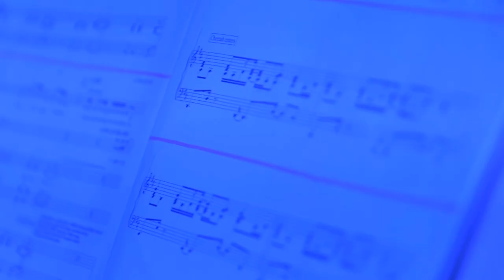Explore Composer Du Preez Strauss' Home Theatre | The Insider SA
Music is the emotional heart of a film or live show and composer Du Preez Strauss has toured the world providing that heart. After crossing so many frontiers he's back in SA adding Joburg to the places he calls home.